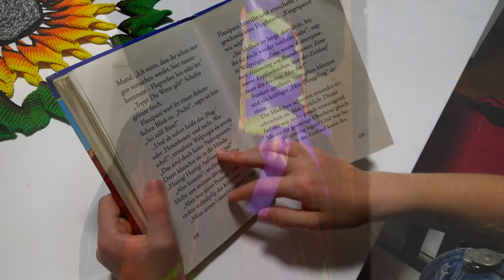Часть 1 ПРОДЕЛКИ МАЛЕНЬКОЙ ВЕДЬМОЧКИ / Юмор /Короткометражка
Сегодня мы покажем фильм короткометражка о маленькой ведьмочке. Фильм с видео эффектами. Видео смешное  для детей.